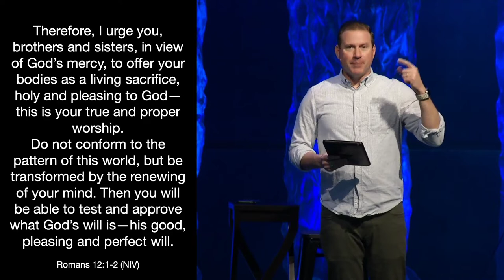God's Will or My Way (God's Will No Regrets: Week 1-Full Service)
We must choose to see life not thought our own desires but through the will of God.  God's will for your life will never lead to regrets.